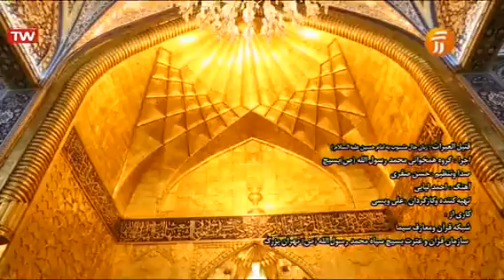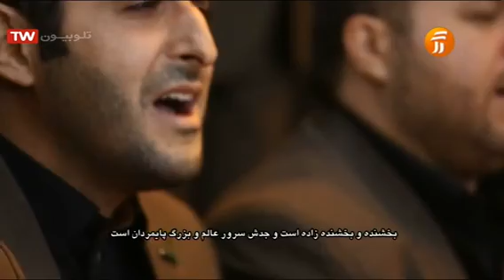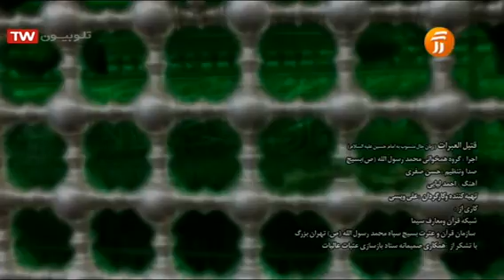قتیل العبرات- نوحه عربی با زیرنویس فارسی